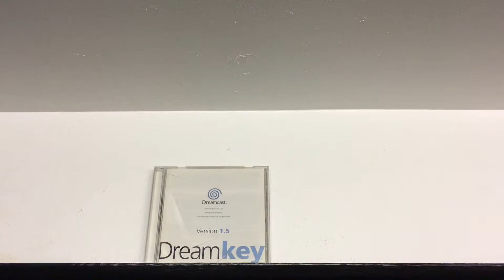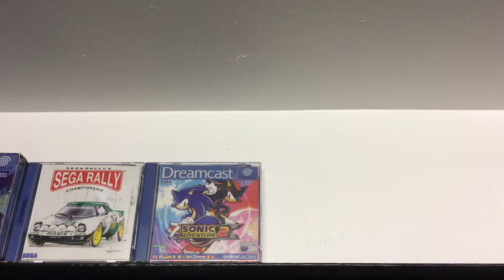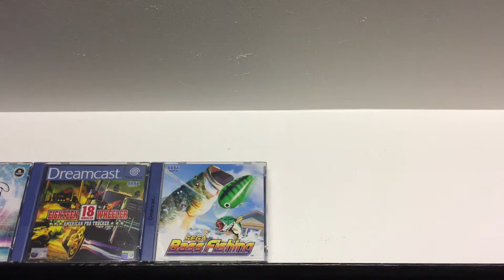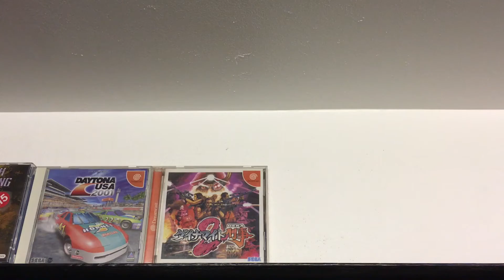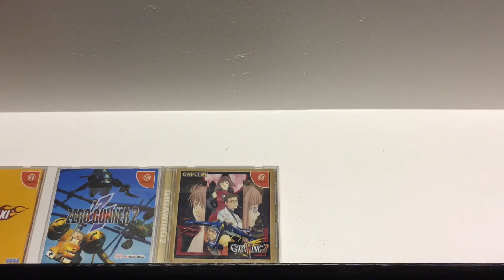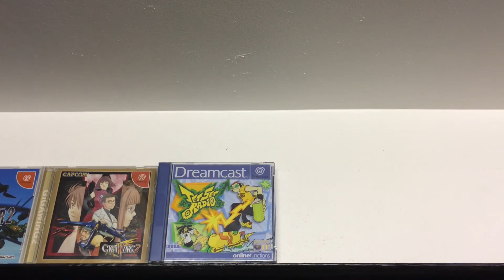SEGA Dreamcast Games Collection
A mixture of PAL , JPN and NTSC for the SEGA Dreamcast!

I did forget to show my various controllers and VMU's but maybe that's for another video.